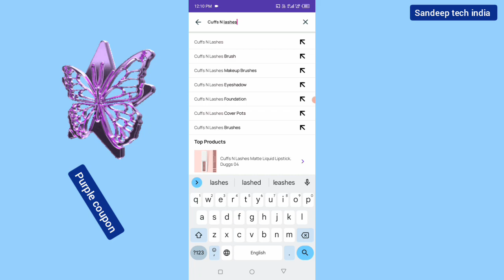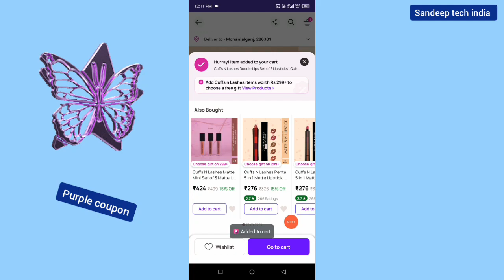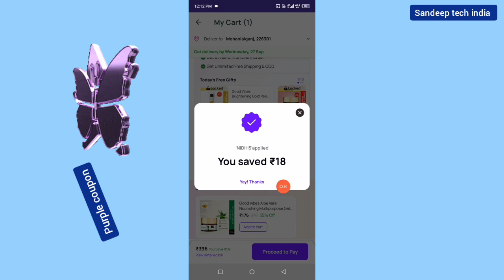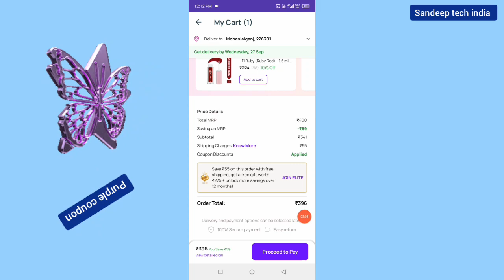purple coupon code 2023 today || purplle coupon code 2023 || purple free gift